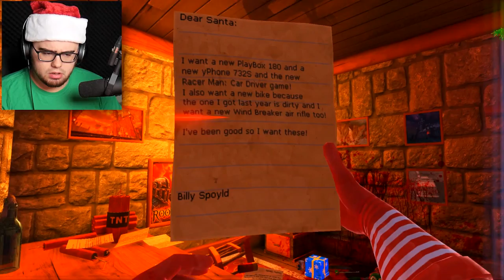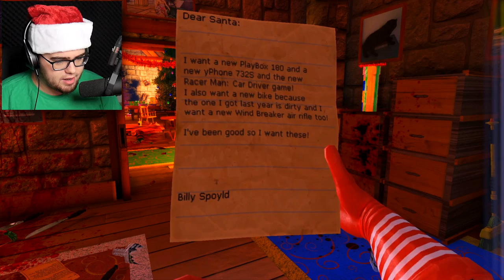SANTAS VERY EVIL CHRISTMAS | Santas Rampage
Santas Rampage is filled with pure EVIL! Santa is on a RAMPAGE of killing everything!! Santa has had enough and is DONE with CHRISTMAS FOREVER!!